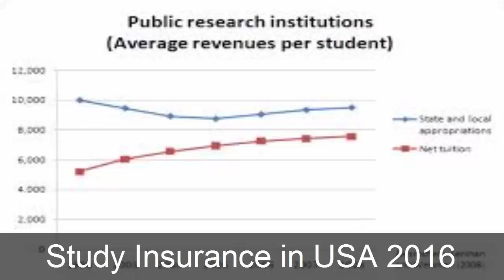Study Insurance in USA 2016